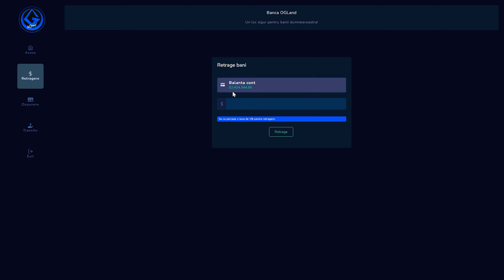RAGEMP - CEL MAI TARE UPDATE LEGAT de MAȘINI pe SERVER-UL OGLAND! 🚗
Server-ul din VIDEO: OGLand Romania

💚Foloseste codul "WEB2K" pe Energylab pentru 10% Reducere !